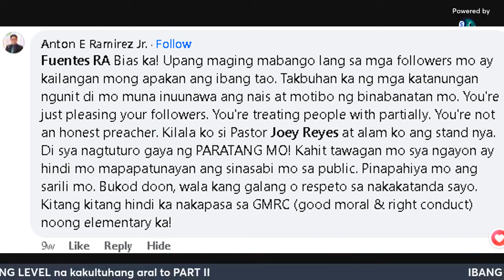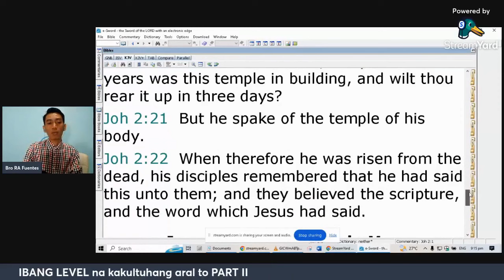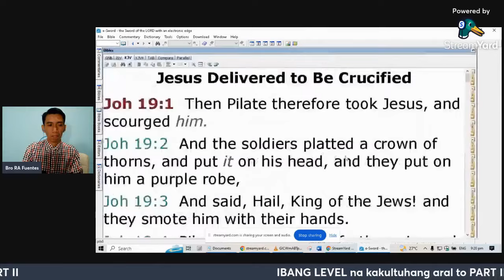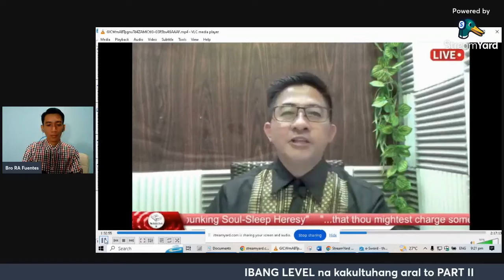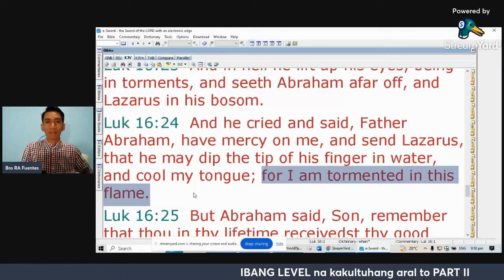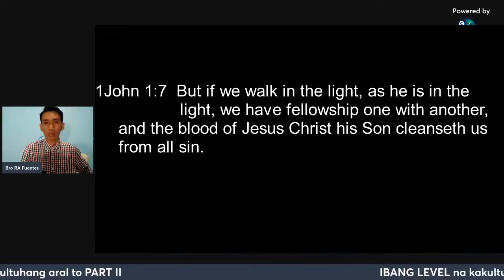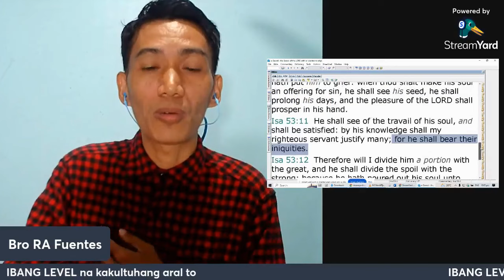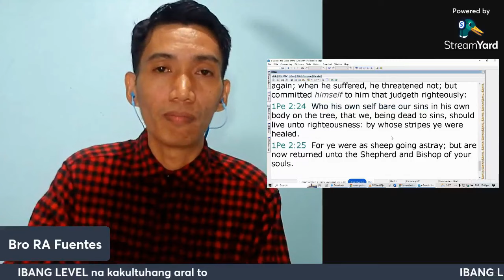Kontrahan ng "Antonites" at Kakultuhang aral na si KRISTO ay na impyerno!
Pinabulaanan ni Anton R ang post ni Pastor Joey, na man will go to hell because of sins is false raw!